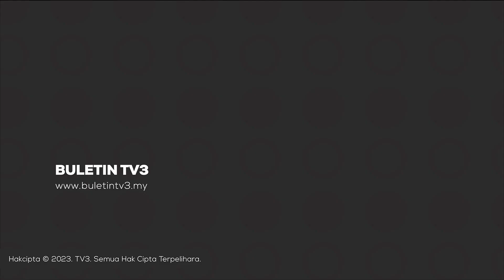UEM Beli Saham Majoriti Cenergi Daripada Khazanah | Detik Niaga, 17 Ogos 2023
Detik Niaga siaran Khamis, 17 Ogos 2023 bersama Muhammed Ahmad Hamdan.

1. UEM Beli Saham Majoriti Cenergi Daripada Khazanah - 00:00
2. Bursa Utama Asia Diniagakan Negatif - 01:00
3. Bursa Malaysia Dibuka Rendah - 01:26
4. Pasaran Wall Street Ditutup Lemah - 01:50